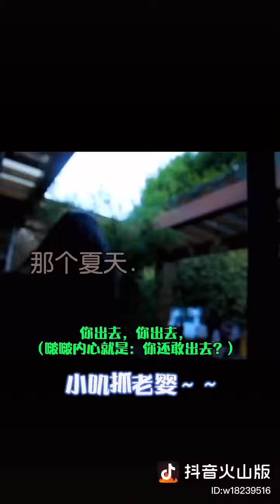小哥哥可可爱爱(2)